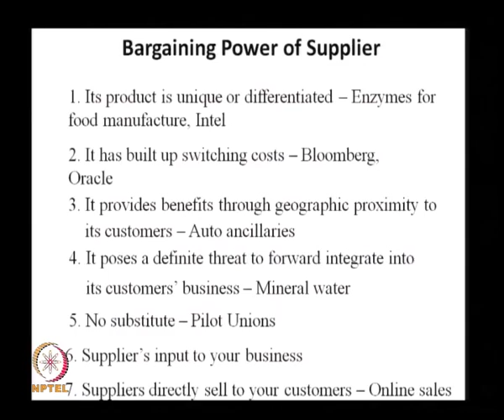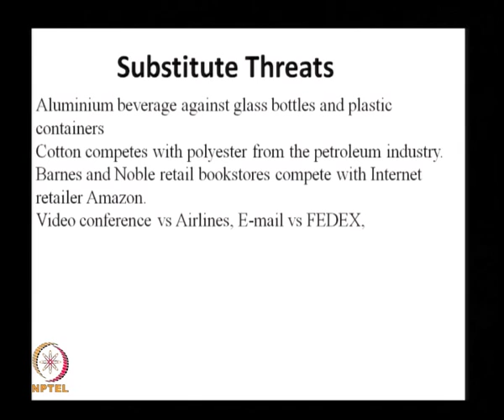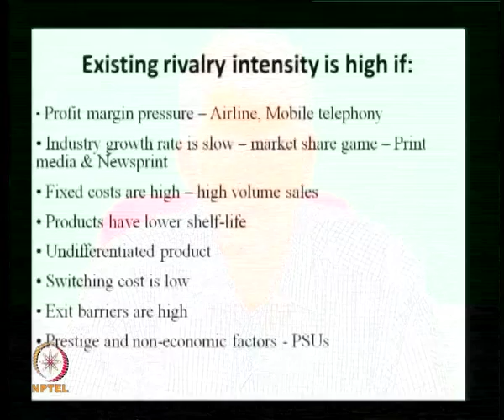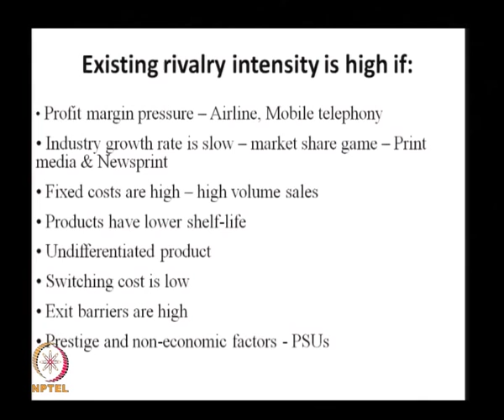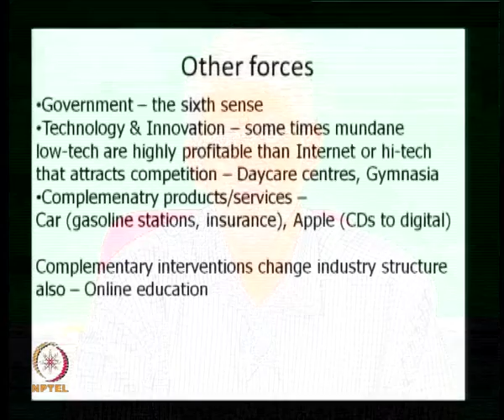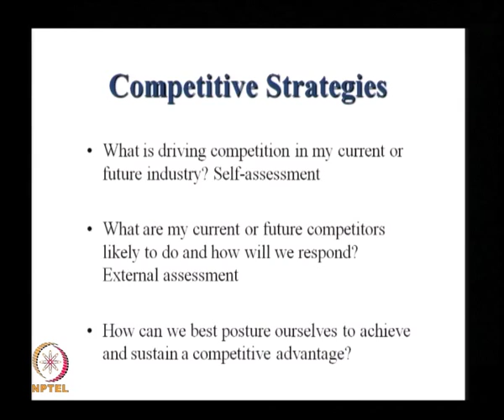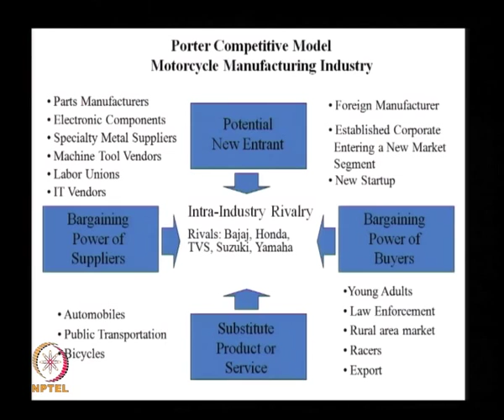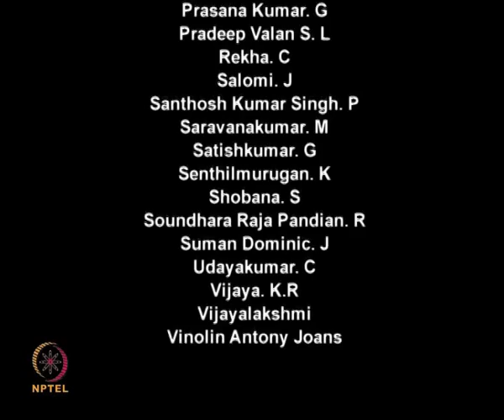Mod-01 Lec-25 Industry Analysis & Sources of Strategy